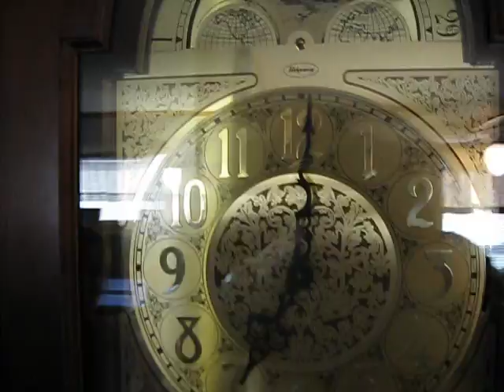Ridgeway Grandfather Clock